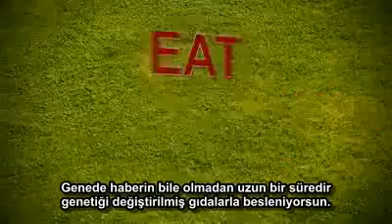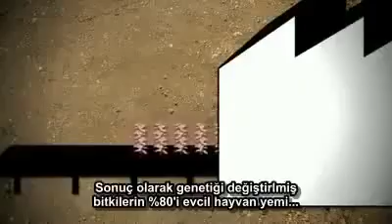GDO Nedir? - Genetiği Değiştirilmiş Organizmalar